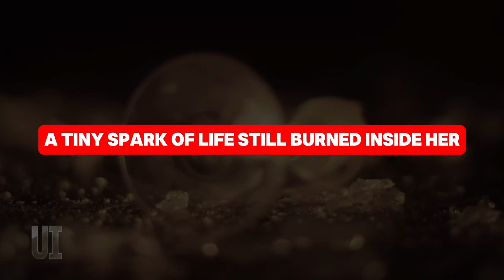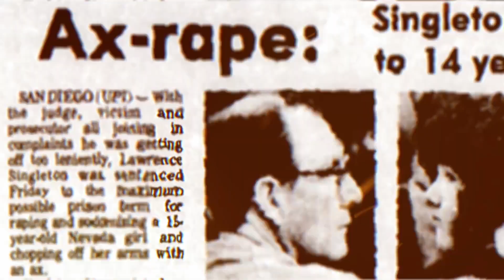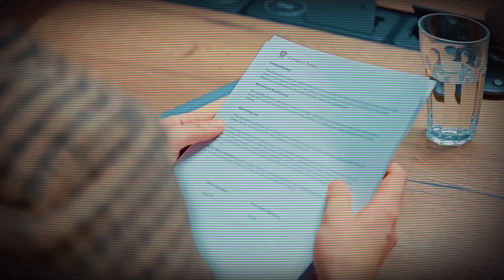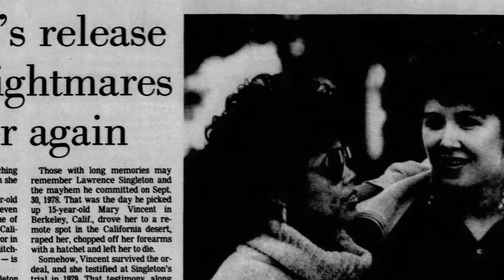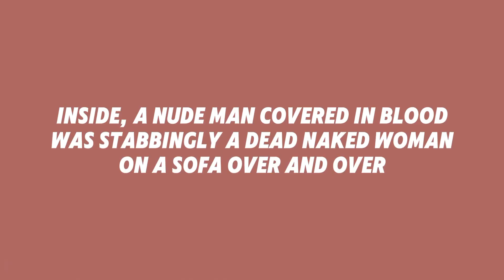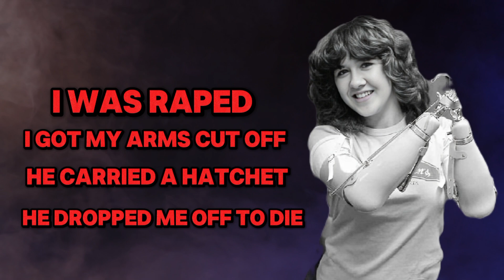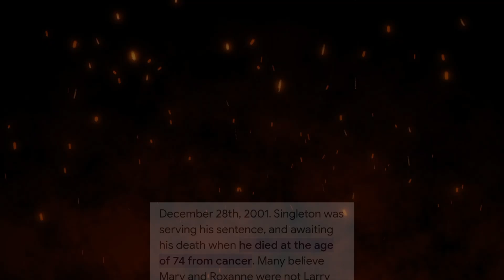WHAT DID HE WANT FROM HER HANDS? - Mary Vincent's Story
In this chilling video, we recount the horrifying attack on 15-year-old Mary Vincent by Lawrence Singleton in 1978, a crime that shocked the world. After offering Mary a ride, Singleton brutally assaulted her, leaving her for dead in a horrific act of violence. Despite the unimaginable horror, Mary miraculously survived, becoming a symbol of resilience and courage. What were the terrifying events that led to her attack? How did she escape death, and what became of Singleton? We uncover the full, dark truth behind this case, the legal aftermath, and Mary’s incredible journey to justice. Dive into one of the most disturbing true crime stories ever told.

I'm Mr. Ace. I make documentaries of true stories, and while I take care to use reliable sources, I do not claim 100% accuracy and recommend questioning.

Under topics such as General Culture, Crime, History, related videos and Interesting Cases, this channel, where I aim to wonder and learn together, will continue to produce content as long as it is appreciated.